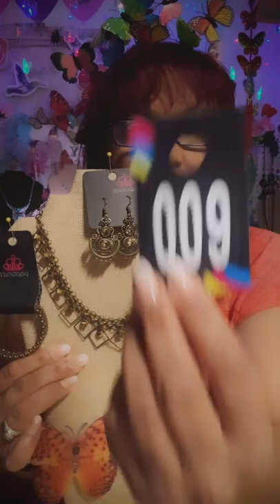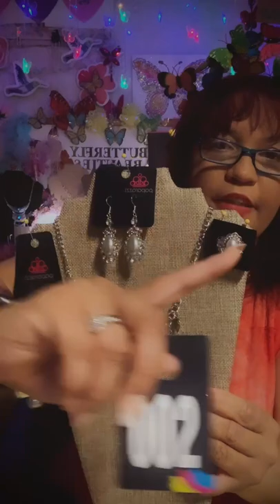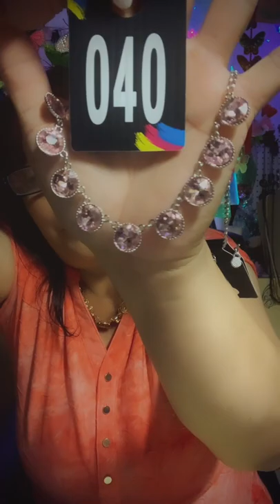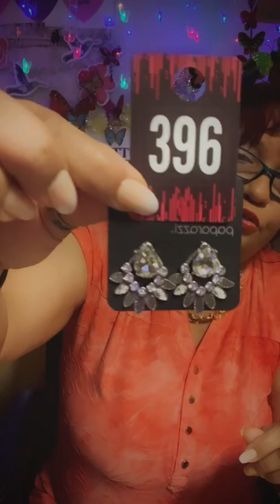October 9, 2021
Affordable jewelry all $5.00 come join us for an evening of laughter games and possibly won a free item